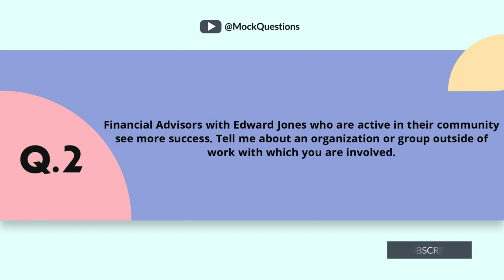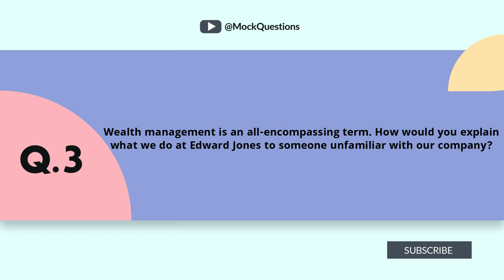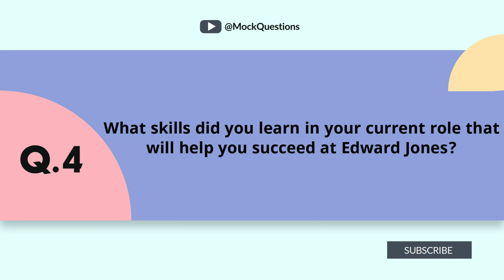Edward Jones Interview Questions with Answer Examples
Edward Jones Interview Questions with Answer Examples. We review 5 of our favorite Edward Jones interview questions and provide advice on how to answer each question along with our own answer example. For our full list of Edward Jones QAs, visit: